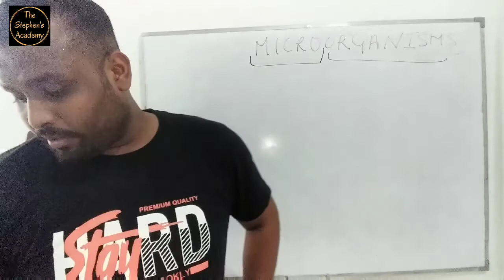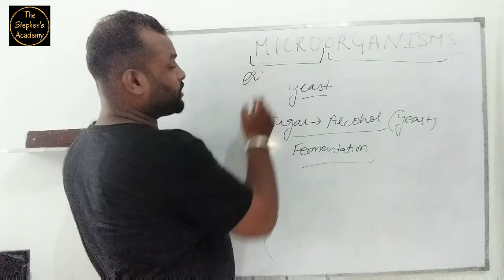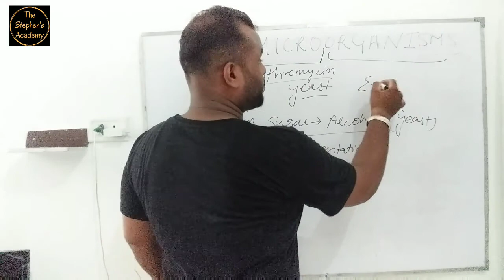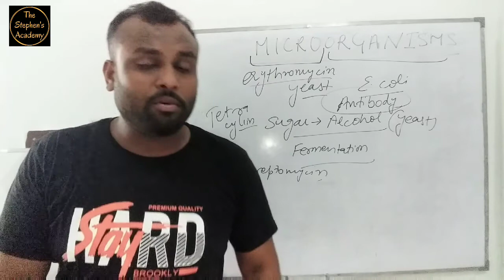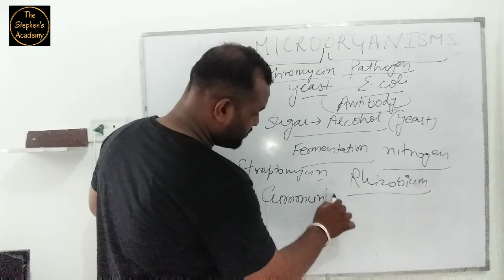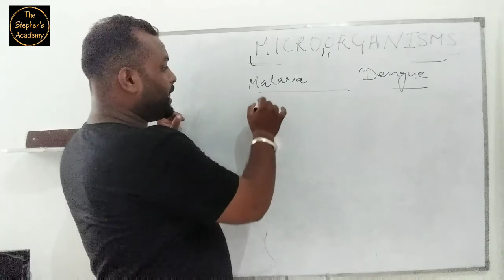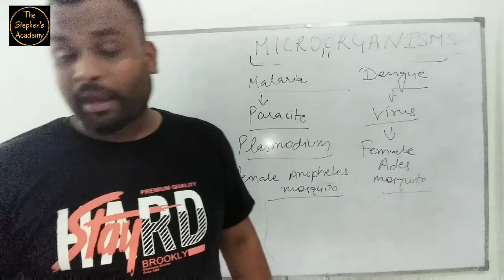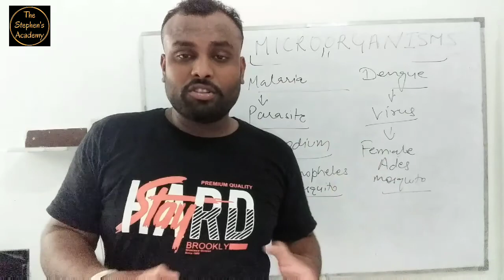Complete Chapter in 20 minutes | Microorganisms| Class 8 | Science by Prince Sir